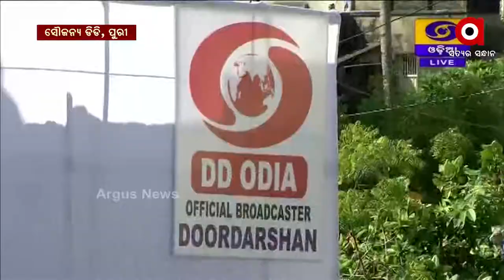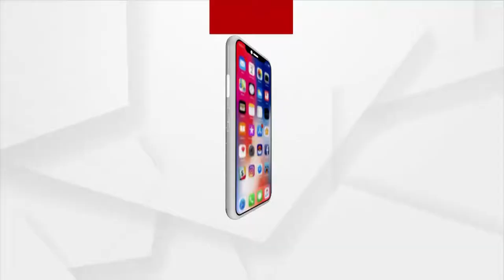ଦେବୀ ଶୁଭଦ୍ରାଙ୍କ ପହଣ୍ଡି ବିଜେ ନୀତି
Pahandi Bije of Devi Subhadra Begins